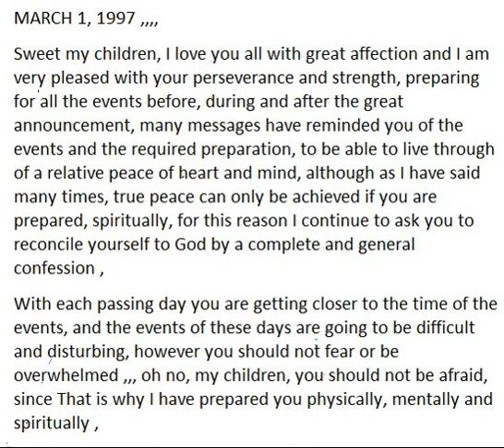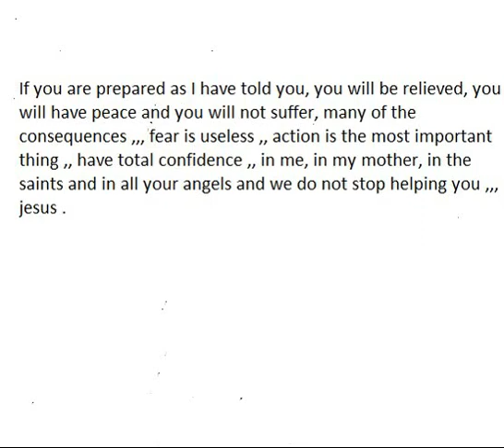jesus message to mary jane even - the events = the warning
messages jesuschrist , virgen mary , catholic  traditional apocalipsis